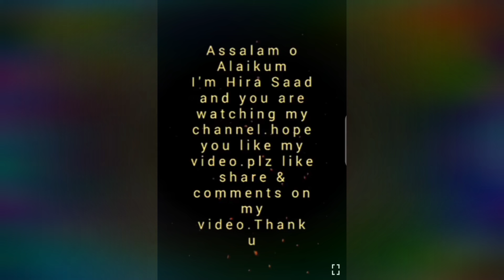disney cinderella artwork | cinderella drawing | plz | like | subscribe | share